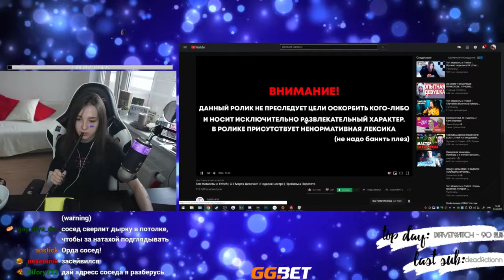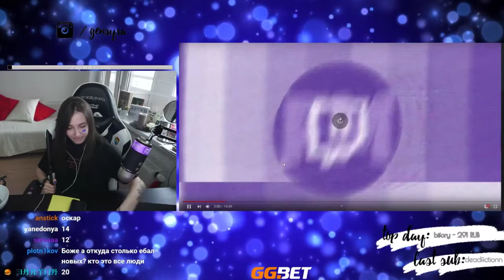GENSYXA смотрит Топ Моменты с Twitch | С 8 Марта Девочки! | Подарок Сестре | Проблемы Перелета